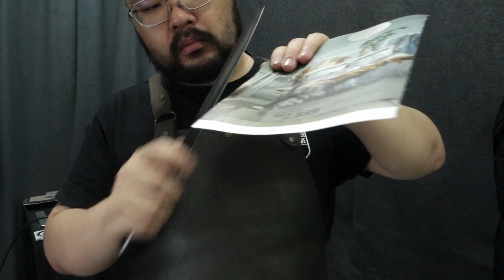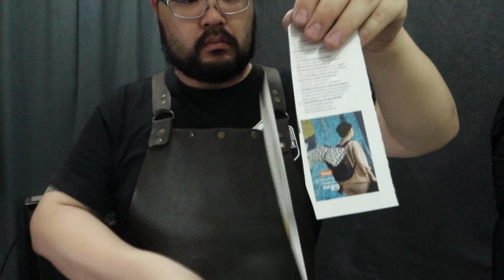Testing Freshly Serviced Kitchen Knives | 23 August 2021